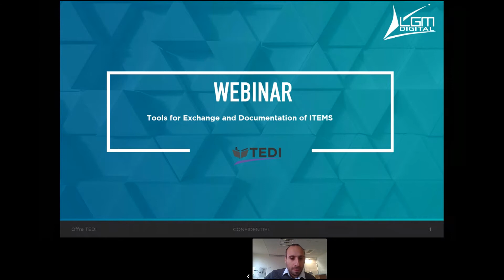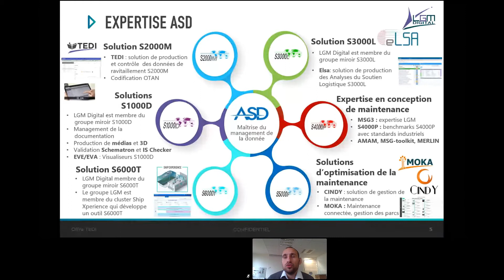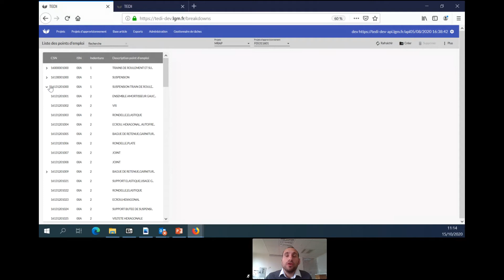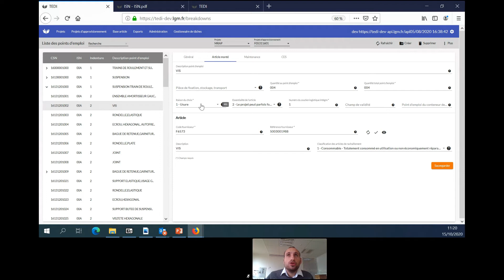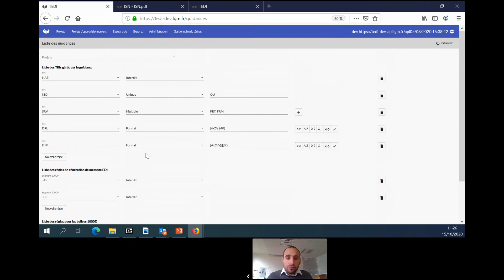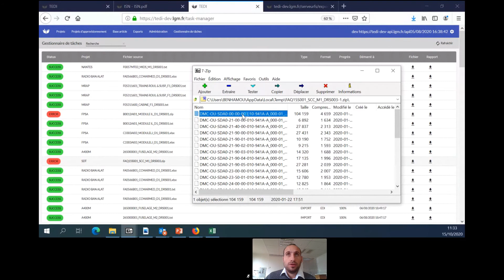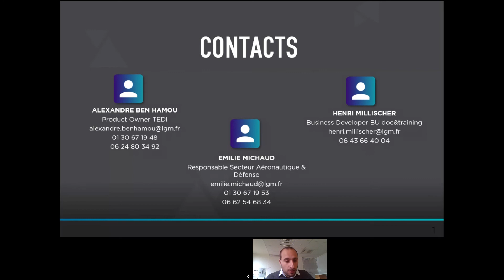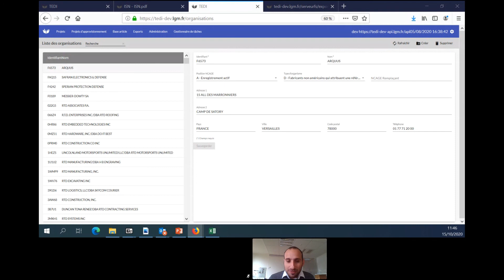WEBINAIRE : TEDI, solution de production et de contrôle de données de ravitaillement | LGM Numérique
Découvrez notre solution de production et de contrôle de données de ravitaillement !  Au cours de ce webinar, vous découvrirez : 👇

▪️ Comment produire et contrôler une arborescence d’articles (ou données) de ravitaillement en S2000M à travers l’interface ergonomique de TEDI

▪️ La gestion d’une base articles unique multiprogrammes sur TEDI

▪️ La gestion des échanges standardisés : Importer / Exporter / Contrôler les données au travers de messages EDI et les XML IPD en S1000D

▪️ La publication de catalogues illustrés